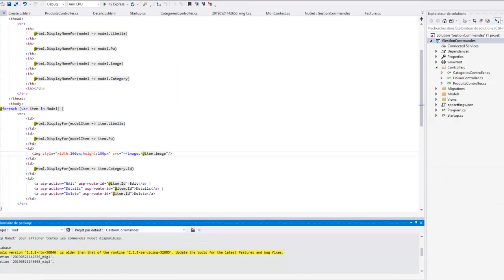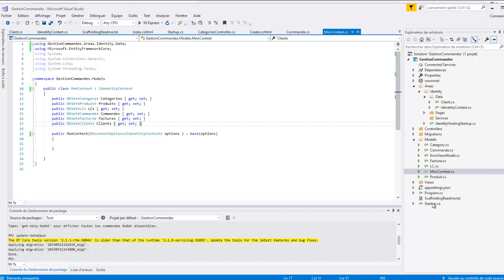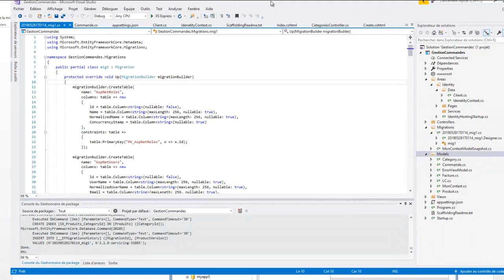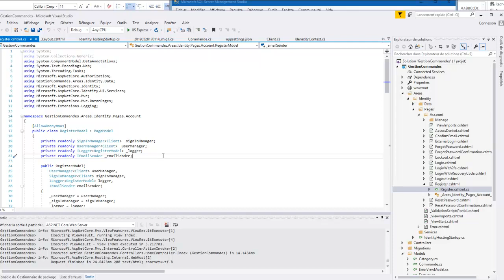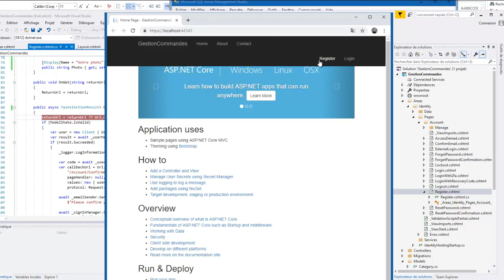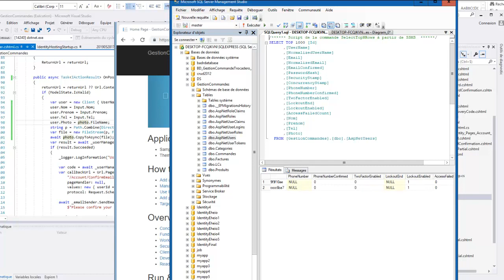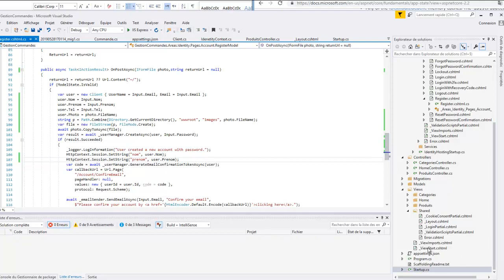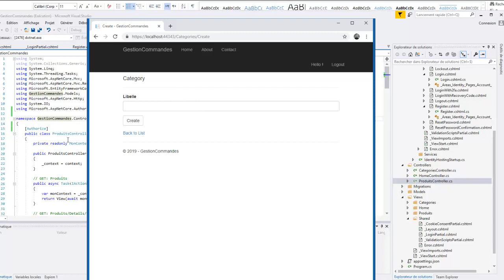Part 4 : Gestion des commandes - ASP CORE - EntityFramework - Identity